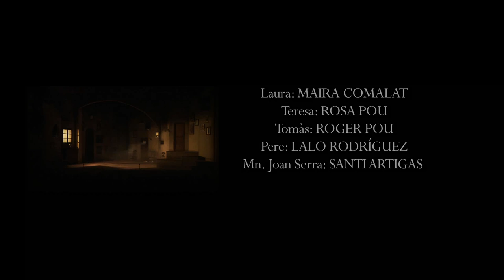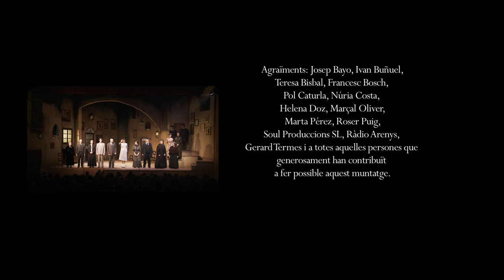Laura a la ciutat dels sants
La companyia Fènix Teatre va estrenar el gener del 2011  'Laura a la ciutat dels Sants'. La companyia arenyenca va inaugurar  la temporada passada del Teatre Principal amb la versió teatral de la novela de Miquel Llor.

"Laura a la ciutat dels Sants" està ambientada al primer terç del segle XX amb una societat que s'aferra a la tradició, a la repressió i a la religió  i rebutja qualsevol innovació forana. Segons el seu director, Jordi Pons, el guió és molt fidel a la novel·la que l'any 1930 va ser distingida amb el "Premi Joan Crexells".

Un espectacle que compta amb actors d'arenys i poblacions veïnes com Santi Artigas, Roger Pou, Maira Comalat, Ramon Verdaguer o Quim Dotras, entre altres.

Ràdio Arenys va produir l'enregistrament de l'obra.